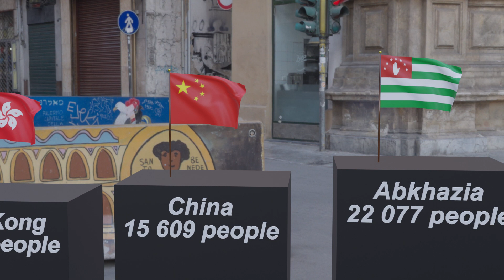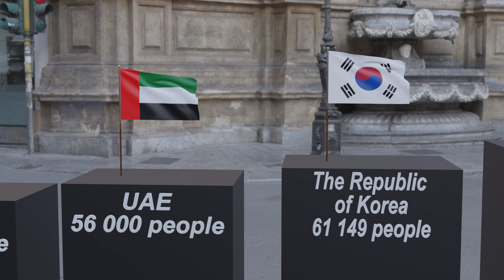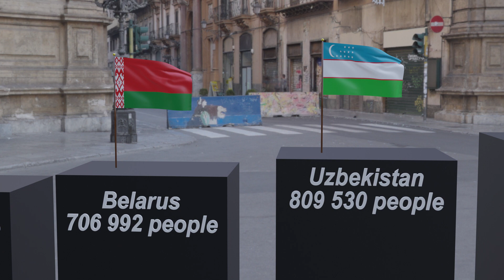The number of Russians in different countries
Statistics on the number of Russians in different countries of the world